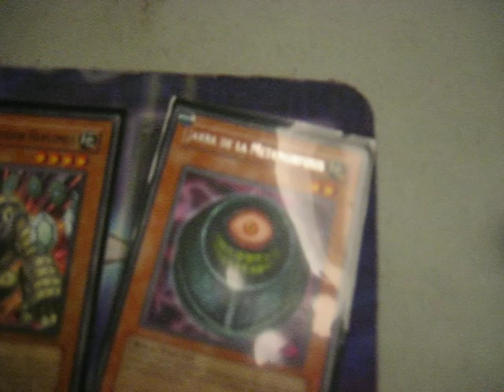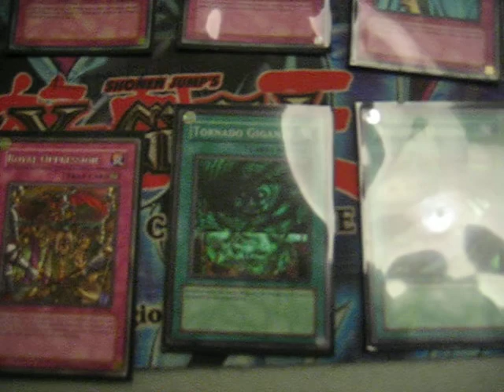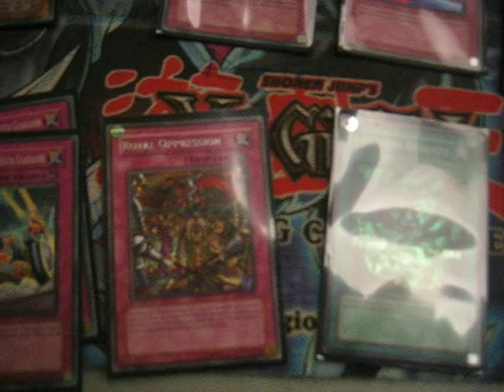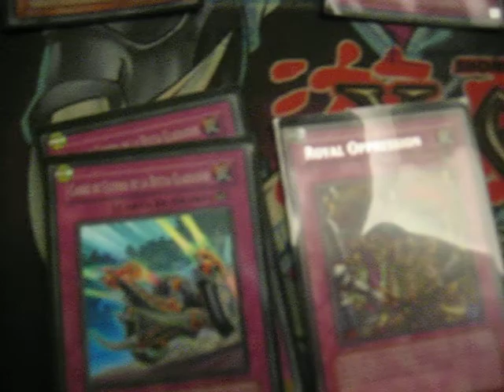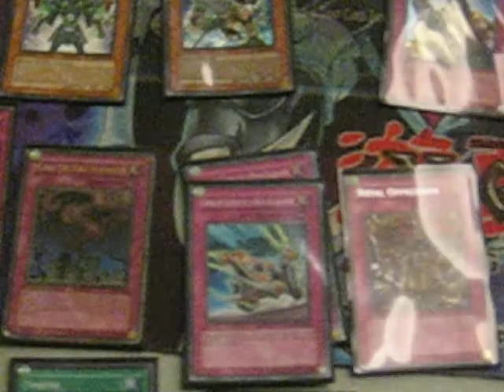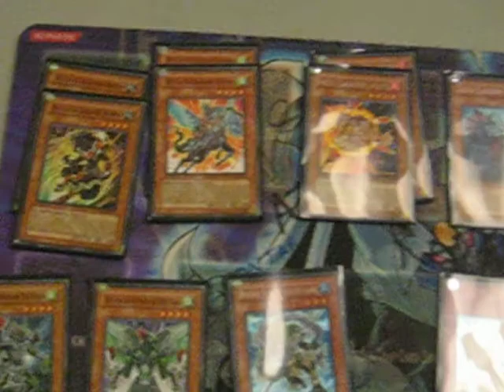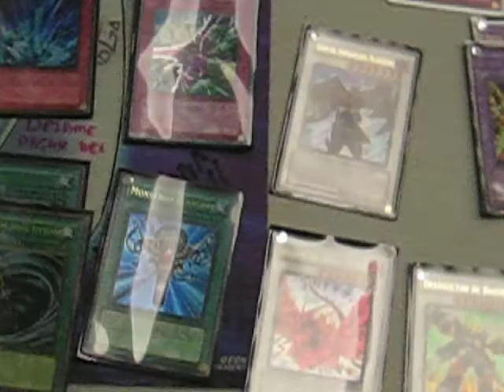Onlycards Tv Deck Profile Ganador Torneo Octubre 2010 Yu gi oh!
En esta ocasión os traemos el Deck Profile del Ganador del Torneo de Octubre 2010 en Onlycards. Daniel Servia con Bestias Gladiador.
Os dejo Links importantes:
Podéis ver el vídeo íntegro de la final en nuestro canal de Livestream:
Nuestro Twitter con mucha más información resumida y coberturas:
En Tuenti busca: Rodrigo del Campo Costas Onlycards.
Teléfono de la tienda 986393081